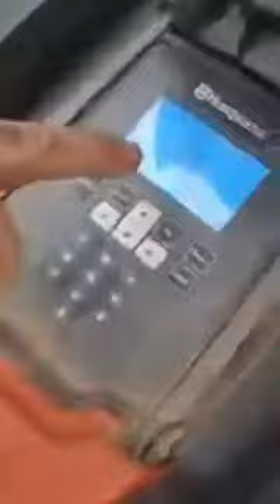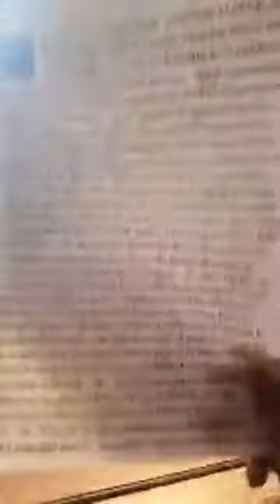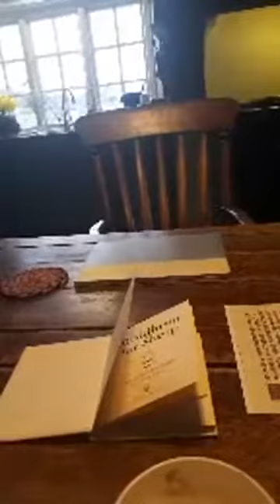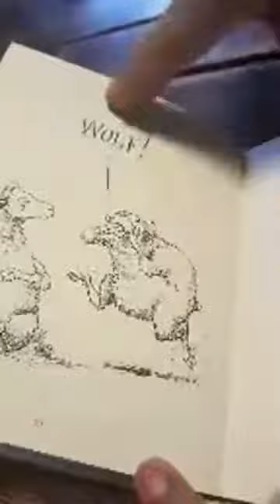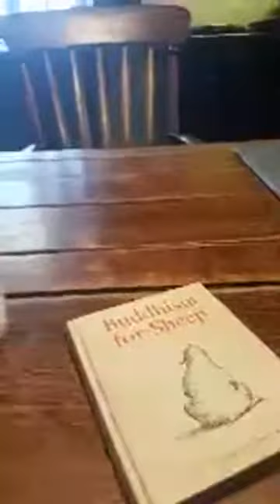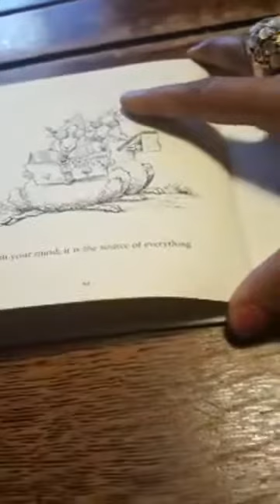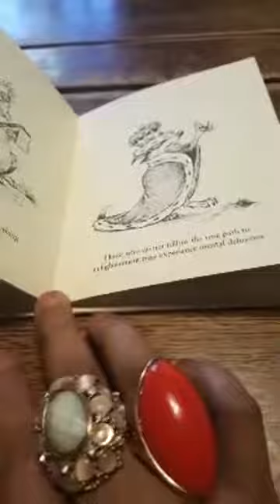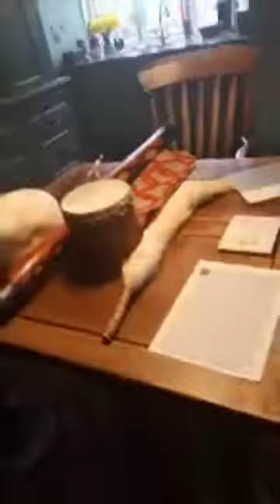Facebook Live Video ID 10155682211870683